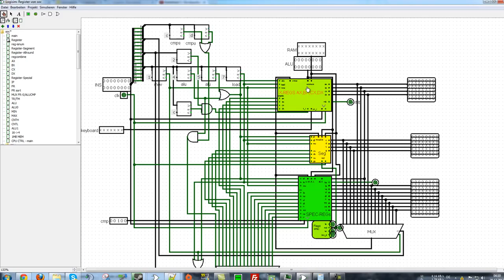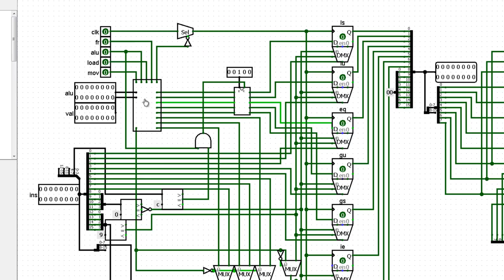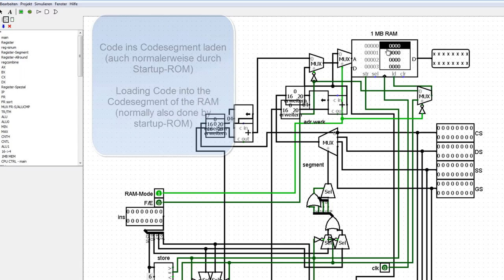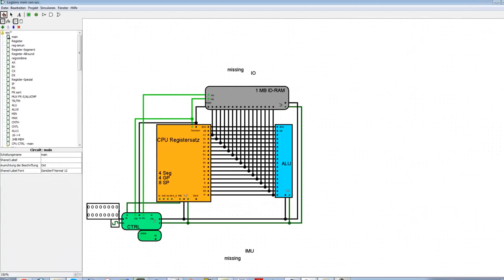DTIC 8086R - Introducing the CPU - Part 1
English & German

DTIC 8086R Status #1

Was ihr hier gesehen habt, ist das erste
Statusvideos von einem Ferienprojekt. Momentan
arbeiten 3 Leute aktiv daran. Ziel ist es,
den 8086 als Basis (wirklich, Basis, nicht
1:1 nachbau) und ihn etwas zu modernisieren
bzw zu "pimpen" ;)

Momentan steht die CPU bis auf die Interrupt
Managment Unit und das ganze IO-Gedöhns schon.
Die GPU steht schon (fast), ist aber noch nicht
mit der CPU verbunden.

What you've seen here is the first video from
a holiday-project. atm, there are 3 people
working on it. The goal is to take the 8086
as a "pattern" (really, just as a pattern, not
even close to a 1:1 rebuild) and bringing it to
a more modern level. Or to pump it up a little
bit. Whatever.

At this moment, the CPU is done, except for
the interrupt management unit and the whole
IO-crap. The GPU is almost done, but not
connected to the CPU yet.

TEAM INVOLVED:

ASM-Emu: Tobias
Praktikant: Yannic
CPU: Selle/Minecraftmonkeys

Datasheet:

CPU:
2-Level-Pipeline: Fetch/Writeback, Execute
1 MB RAM
up to 16 KHz clock (logisim-mod)

GPU:
32 KB VRAM
128x128 RGBA-display
3D-Support

Ihr könnt dieses Projekt gerne bewerten, kommentieren
oder (konstruktiv) kritisieren.
Feel free to rate,comment or criticise this project.

/selle

Achja, alle rechte am namen "8086" gehören Intel bzw dessen rechtmässigen urhebern, nicht mir/uns.